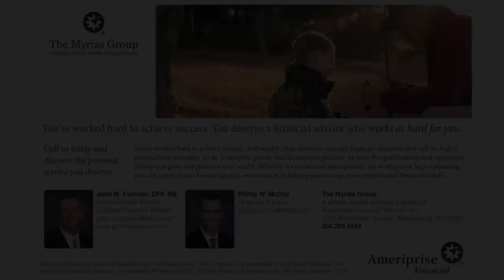EPAC All Access: Martinsburg Bulldogs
Spencer DuPuis, Colin McLaughlin and Nick Verzolini preview the 2022 season for the Martinsburg Bulldogs and talk with head coach Britt Sherman, quarterbacks Ezra Bagent and Murphy Clement, lineman EJ Hendrix and linebacker Kam Shallis. Featuring a mic'd up segment with coach Sherman in the third episode of EPAC All Access.